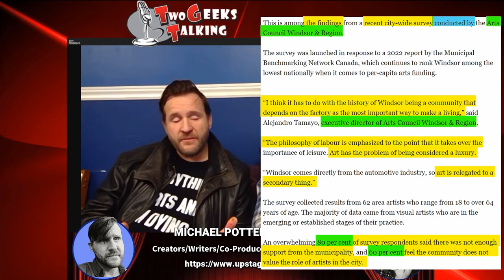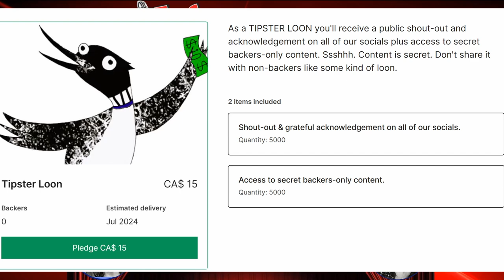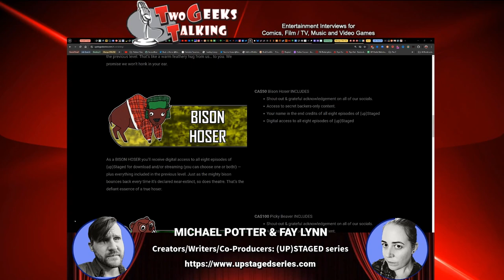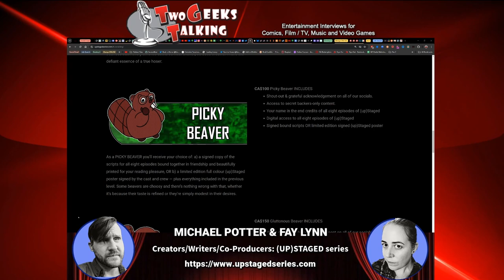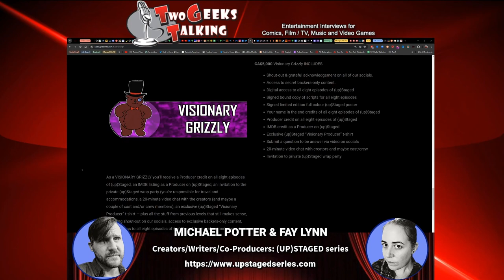Life is a series of being (up)Staged with Michael Potter & Fay Lynn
Michael Potter and Fay Lynn, founders of Shadowbox Theatre and Post Productions, share their journey running these companies and how it ties into making the comedic new tv series (up)Staged. They dive into the differences between US and UK comedy and episode formats, what makes Ricky Gervais cringe comedy an interesting script model. Plus, emphasize their mission of inclusivity, uniting abled and disabled communities in both acting and crew roles, while spotlighting Windsor/Essex County and rallying local support and government support for their endeavors.

00:00:00 - 0:21 - Guests Introducing themselves on Two Geeks Talking
00:00:23 - 1:29 - Two Geeks Talking Introduction
00:01:29 - 5:29 - Who Are You?
00:05:48 - 11:24 - What style of Comedy is (up)STAGED?
00:11:25 - 12:58 - Awkward people being Awkward makes for great comedy
00:12:59 - 14:20 - American vs. British TV Episode Models
00:14:21 - 21:06 - Being Disabled How do you plan to include both Abled and Disabled people in the series?
00:21:07 - 26:16 - How does (up)STAGED plan to highlight the Windsor / Essex County Community?
00:26:17 - 33:51 - The Talent and Casting process of Windsor Essex County for (up)STAGED
00:33:52 - 37:31 - Why does the City BIA separate businesses funding vs. the Arts in Windsor
00:37:32 - 43:45 - Kickstarter Campaigns and getting the word out local and international about (up)STAGED
00:43:46 - 44:20 - Next Project for PostProductions and ShadowBox Theatre
00:44:21 - 48:04 - Kickstarter Perks what will you get when you support (up)STAGED
00:48:05 - 49:54 - Early Experience where Language had Power?
00:49:55 - 50:40 - Second Wisest Piece of Advice
00:50:41 - 53:22 - One Person that inspired you down your path?
00:53:23 - 55:23 - Are you Personally Successful?
00:55:24 - 58:54 - How do you Deal with your Failures?
00:58:55 - 01:00:57 - How can the Younger Generation inspire the next?
01:00:58 - 1:02:34 - If your life was a play what would its title and soundtrack be?
01:02:35 - 1:04:45 - Where can you find and support and Outro